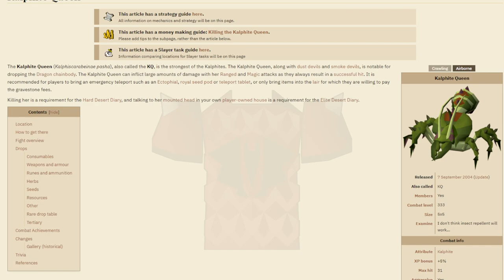The Dragon Chainbody Hunt - On Drop Rate #1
All the loot here, forgot to edit that in sorry!

In this episode i take on the kalphite queen in hopes of achieving a dragon chainbody drop in 128 kills.